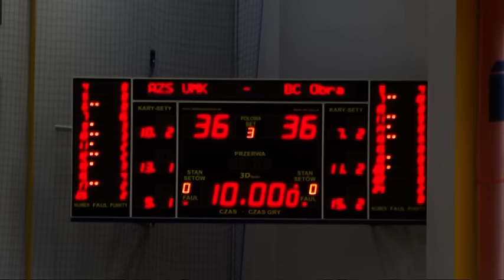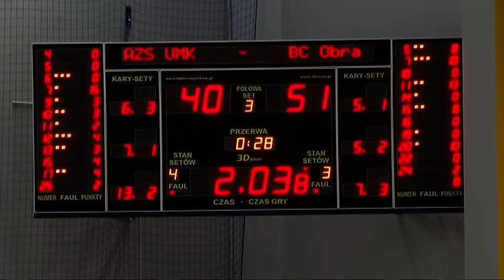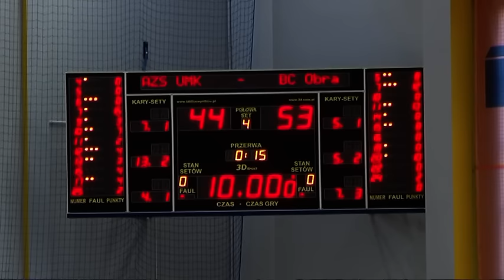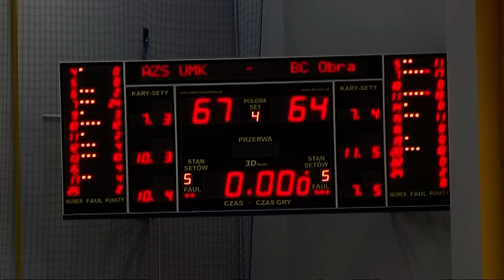AZS UMK Consus PBDI Toruń OBRA Kościan 67 64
Spotkanie rozegrano w niedzielę, 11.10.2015 w hali Uniwersyteckiego Centrum Sportu UMK w Toruniu. Mecz komentuje Przemysław Kantecki.